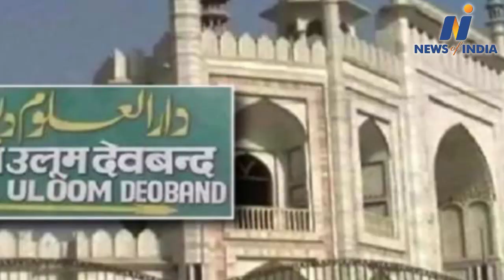The decision of the ATS Center in Deoband caused panic among the opposition parties.